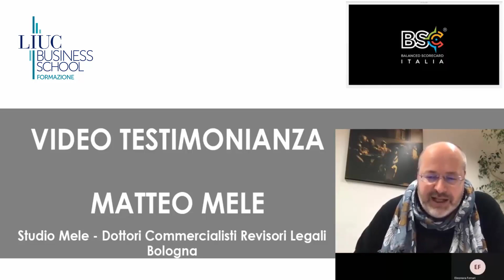videotestimonianza Mele corso Balanced Scorecard LIUC